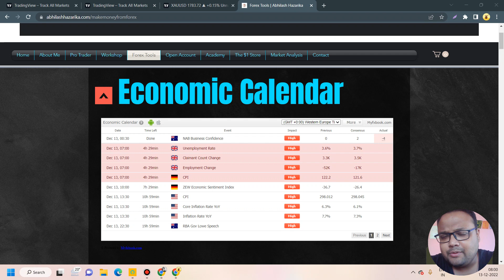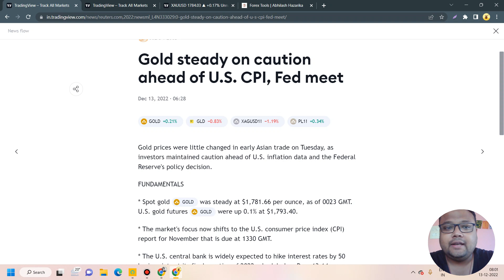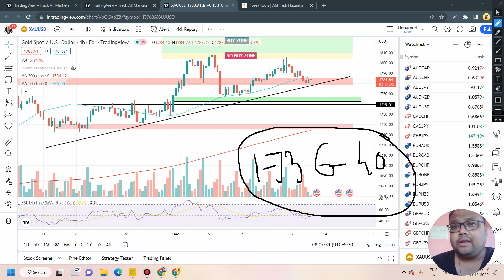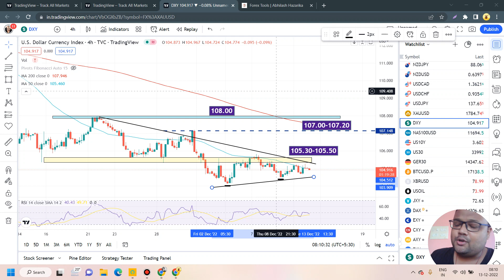GOLD XAUUSD Strategy TODAY 13-14 DEC | XAUUSD Analysis TODAY 13-14 DEC | XAUUSD Forecast TODAY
Want to learn Forex Trading and become a profitable trader?
[Surprise Inside]

Open Free Forex Account with the Award winning broker "HF Markets" through our link & GET Free 1 year Pro Trader Membership

Watch my 12hrs Technical Analysis Course and thousand other Forex trading courses on Skillshare.com